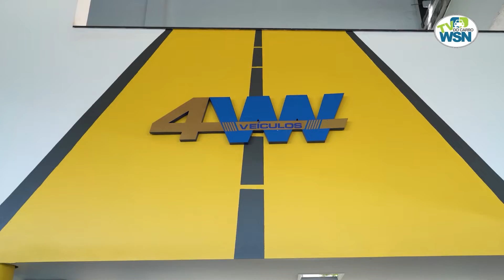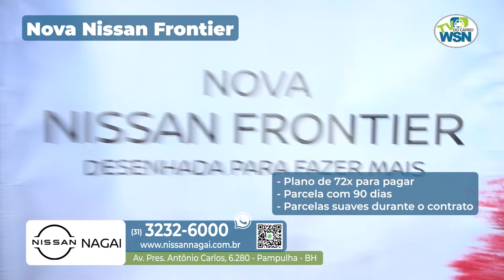PROGRAMA WSN TV DO CARRO DE BELO HORIZONTE DOMINGO 15 05 2022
Programa WSN TV DO CARRO na Band Minas exibido dia 15 de Maio de  2022. É transmitido para mais de 200 cidades de Minas e mais de 12 milhões de pessoas alcançadas. Pelo canal 32.1 sendo 12 horas de programação diária na  TV do Carro para mais de 6 milhões de pessoas em 40 cidades mineiras E na CLARO NET HD 526 para 380 mil assinantes em 10 cidades polos mineiras no Estado de Minas Gerais e Online AO VIVO pelo portal webseminovos.com.br. As melhores ofertas das melhores lojas de BH e Minas Gerais e muito conteúdo editorial.